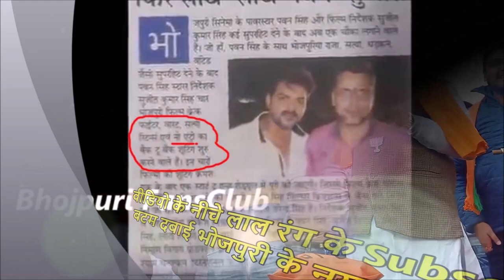Pawan Singh का फिल्म No Entry में अब Khesari Lal Yadav का एंट्री हो गया